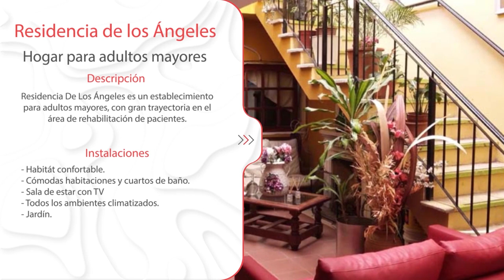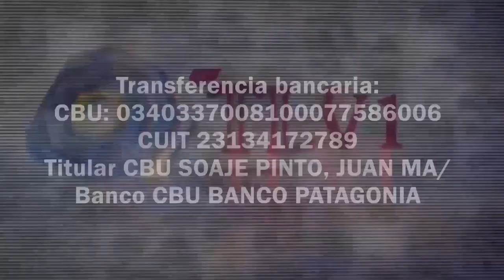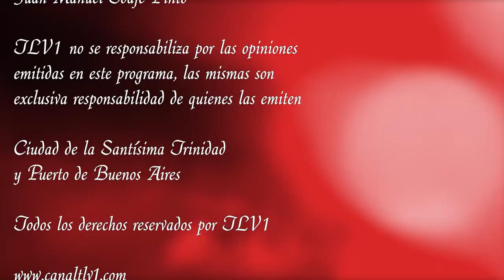Los Federales N°31 - Juan Bautista Bustos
Sumario:
TEMA 1:
TEMA 2:
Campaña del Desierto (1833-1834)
TEMA 3:
2do.Gobierno de Juan Manuel de Rosas- Espías ingleses y franceses en nuestro territorio-Ataques del Unitarismo desde Chile, la Banda Oriental y el Alto Perú-
TEMA 4:
TEMA 5:
TEMA 6:
TEMA 7:
Protagonistas Militares De La Confederación Argentina:

Con transferencia bancaria:
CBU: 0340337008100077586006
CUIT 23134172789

Con criptomonedas:
Bitcoin 1KJhVea5q7CH1Bfso2rDsCQUpvVdMFB281
Litecoin LZpN6pHF241wrGmp7puS4qHjjdL6HQS7N3
Dash XpEWHR6XYx2nnRfwuvnkVs7BbR2UW3qNCe
Ethereum 0x14852F125509B490aE204c947fd7341913EF9a45